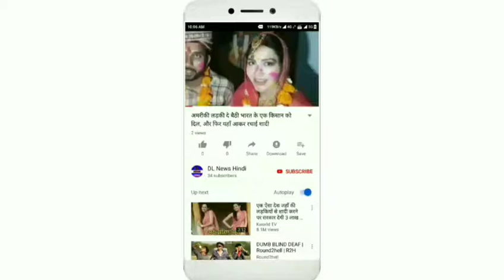बसपा को झटका, पूर्व विधायक व पूर्व जिलाध्यक्ष भीम आर्मी में शामिल, बताई ये वजह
उत्तर प्रदेश में अपनी जड़ें मजबूत करने में लगे भीम आर्मी के चीफ चन्द्रशेखर ने पश्चिमी उत्तर प्रदेश में बहुजन समाज पार्टी (बसपा) को बड़ा झटका दिया है। बसपा के एक पूर्व विधायक व पूर्व जिलाध्यक्ष ने अपनी पार्टी छोड़कर में भीम आर्मी ज्वाइन कर ली है।

लखनऊ में पूर्व जिलाध्यक्ष व मेरठ मंडल कोऑर्डिनेटर रहे मदन पाल सिंह गौतम और शिकारपुर विधानसभा क्षेत्र के पूर्व विधायक वासुदेव सिंह बाबा ने मंगलवार को बसपा को अलविदा दिया है। यह दोनों नेता भीम आर्मी में शामिल हो गए। इस मौके पर उनके कई साथी भी भीम आर्मी में शामिल हुए हैं। लखनऊ में भीम आर्मी चीफ चंद्रशेखरने मदन पाल गौतम को भीम आर्मी पार्टी में शामिल किया।

भीम आर्मी में शामिल होने के बाद मदनपाल गौतम ने पत्रकारों को बताया कि मौजूदा समय में वह बसपा की रीतियों और नीतियों से सहमत नहीं थे। उन्होंने कहा कि मायावती की पार्टी बाबा साहब और कांशीराम के मूवमेंट से भटक गई है, इसी कारण उन्होंने पार्टी से इस्तीफा दे दिया है।